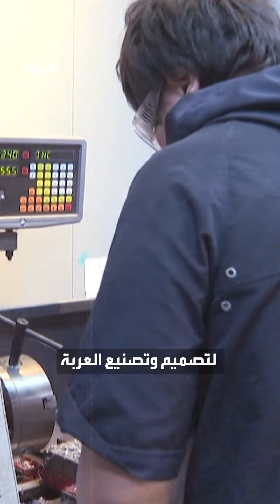عالم غريب | أسماك تتنزه في شوارع تايوان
عالم_غريب | أسماك تتنزه في الشوارع.. مواطن تايواني صنع عربة خصيصا لأسماكه ليجعلها تلقي نظرة على العالم الخارجي
لمعرفة أحدث المستجدات.. عبر البث المباشر من هنا ⤵
وبإمكانكم متابعة العربية على منصات التواصل